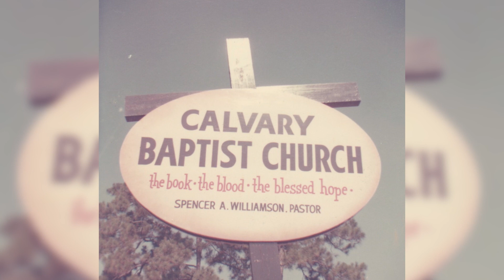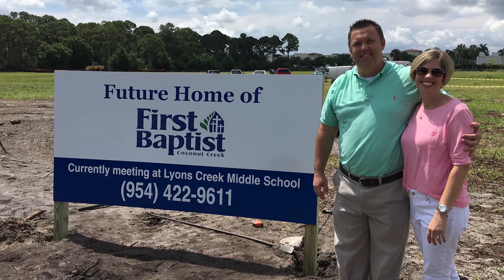Is the Gospel Worth It